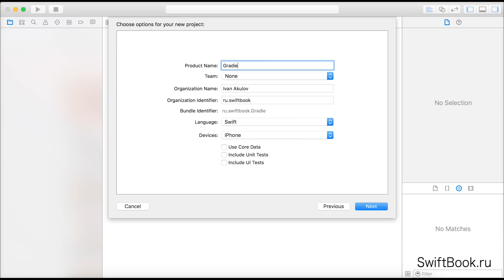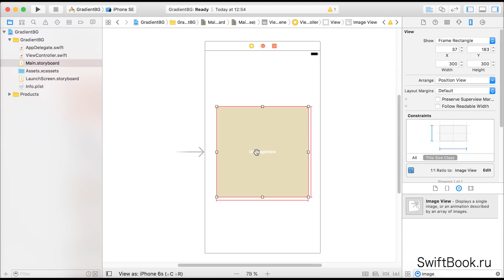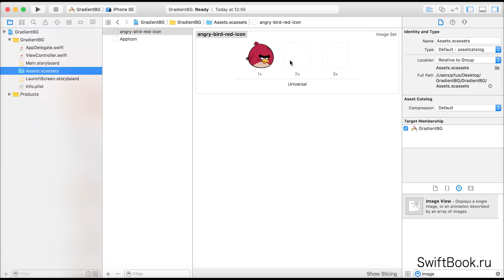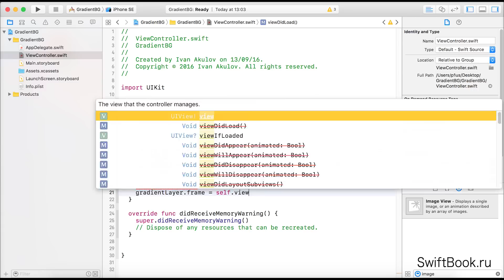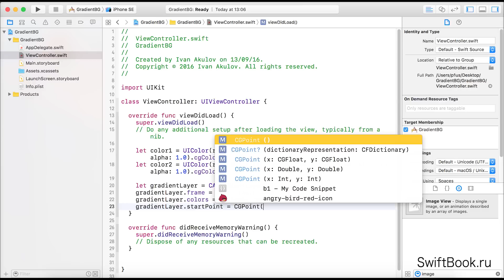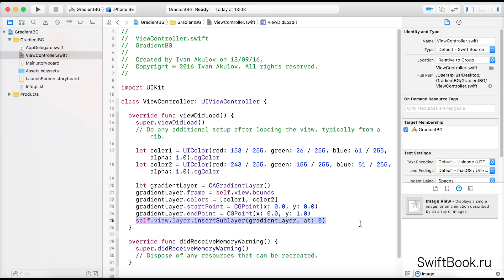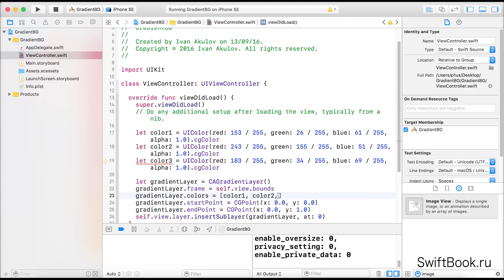Делаем фон в виде градиента при помощи CAGradientLayer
Тут мы разберем как можно просто сделать фон в виде градиента при помощи класса CAGradientLayer.

Поехали!